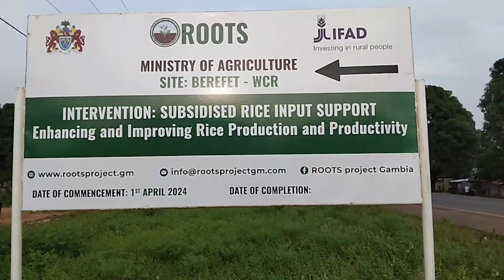Officials of the ministry of Agriculture conduct a farmer field day in Foni Berefet.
The Ministry of Agriculture, Livestock and Food Security recently conducted a farmer field day in Foni Bberefet, where extension workers and agronomic experts engaged farmers spearheading rice production in the west coast region using new methods to boost current output. GRTS’ West Region Correspondent Yusupha Bojang was there (REPORT).
25th October 2024